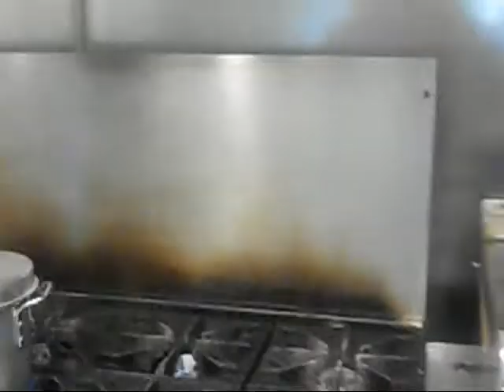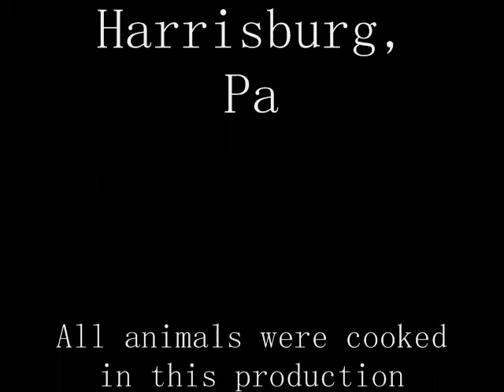Rabbit stew - a scene from the movie fatal attraction done by The Soup Spot (parody).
Rabbit stew, or as The Soup Spot does it "Easter bunny stew", is a favorite soup of our customers. Unfortunately they have to wait for a year to purchase this holiday soup. For the Easter holiday The soup spot always makes Easter bunny stew (a cruel but fun soup for the holiday), and Easter egg salad sandwiches. An easy egg salad with some food coloring added to make a little more festive for the holiday.

Easter soup is another fun holiday soup featured at The Soup Spot every year. This year we decided to have a little extra fun with it by reenacting a scene from the movie fatal attraction. Our apologies to the actors and creators of the film as we are not great film makers or actors we're just out to have some at our own expense. I hope it makes you laugh. So get your fill holiday soup (rabbit stew) at The Soup Spot this holiday season. Be sure not to miss it because, after Easter you won't see it again for a whole year.

The Soup Spot
Specializing in fresh homemade soup made fresh daily
with the creativity and pride of our own chefs;
you will always find a soup that will hit the spot.
1014 North 3rd Street
Harrisburg, Pennsylvania 17102
Cross street is Herr.

The Soup Spot has many tasty soups, sandwiches, salads and ice cream flavors that are available seven days a week as well as a great brunch on Sundays. Specializing in fresh homemade soup made fresh daily with the creativity and pride of our own chefs, you will always find a soup that will hit the spot. The Soup Spot is located at 1014 North 3rd Street, on the corner of Herr and 3rd.